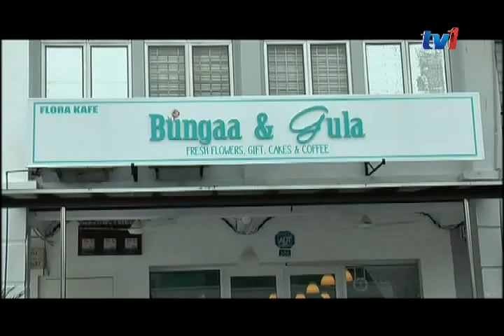BIZ MALAYSIA - KAFE FLORA [10 FEB 2017]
Dari Terengganu...kita ke Negeri Sembilan untuk meninjau usaha dua sahabat karib yang memilih perniagaan kafe...dan uniknya ia berkonsepkan flora.